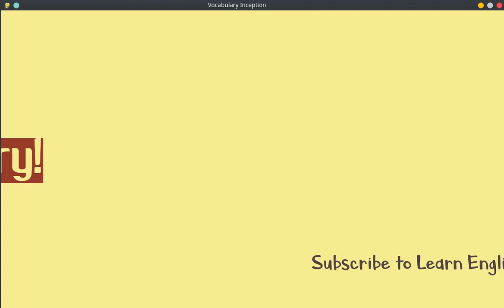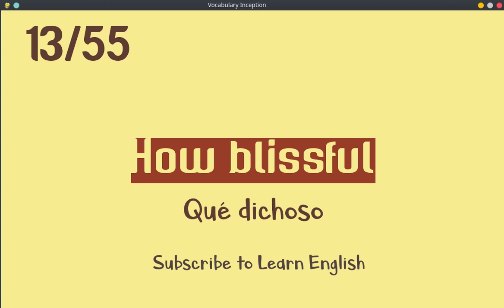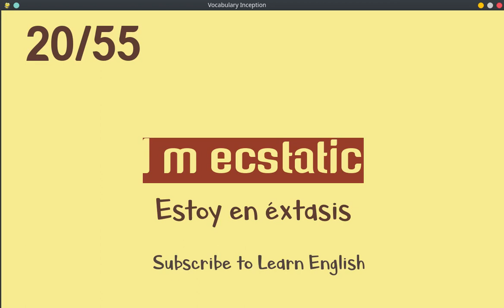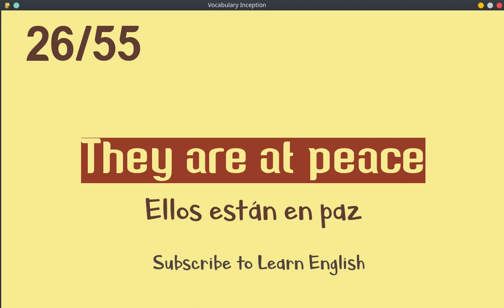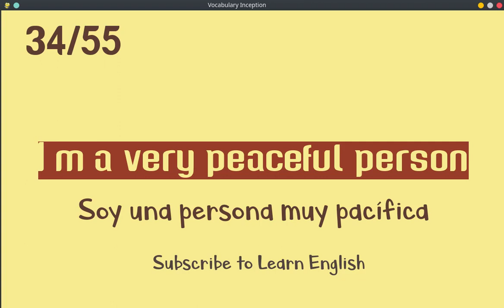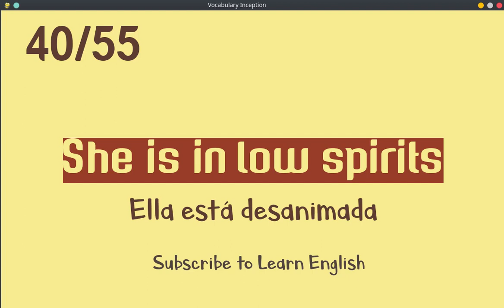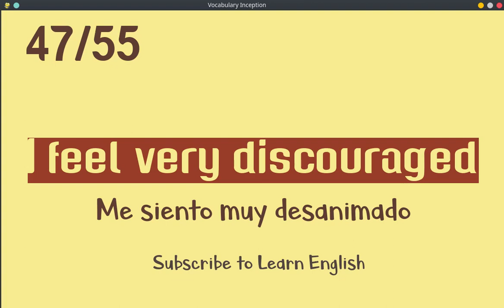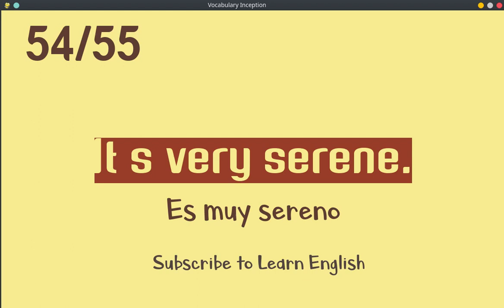Learn advanced English | Spanish | Essential Emotional Phrases